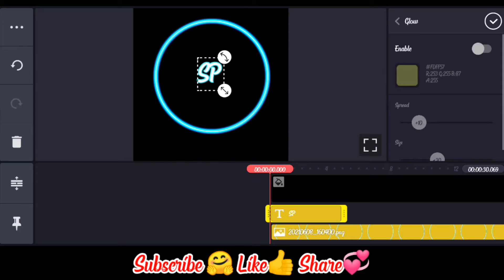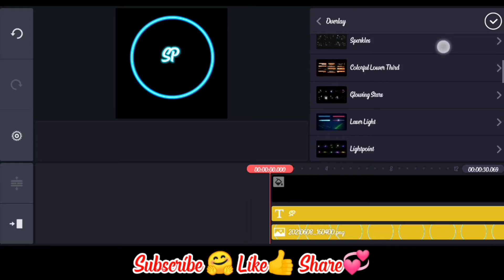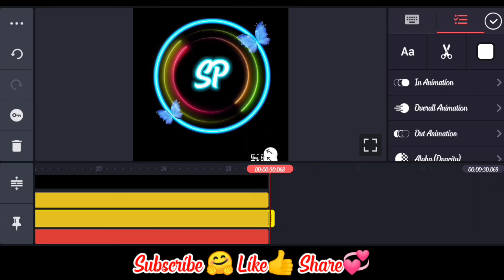Butterfly Glow Effects Status Editing | Kinemaster Editing | King_Effects | 2021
Hello Friends

                   This is your King Effects YouTube Channel. Green screen footage and Avee Player Templates and More Editing Videos are available here. Keep supporting to our channel.

✨. Daily New updates are uploaded in our channel.

         👉. Keep watch and support us "King Effects"

black screen video effect kinemaster download,
slideshow green screen,
kinemaster black screen video,
black screen effects download for kinemaster,
back screen video effect for kinemaster,
kinemaster green screen video effect,
kinemaster green screen effect video,
kinemaster green screen effect video download,
green screen effect video for kinemaster,
green screen effect kinemaster,
green screen effect for kinemaster,
download green screen effect for kinemaster,
green screen effect video download for kinemaster,
kinemaster editing templates download,
kinemaster avee template download,
kinemaster pro video editor,
kinemaster pro apk no watermark,
avee player,
avee player love template download,
avee player template download free,
kinemaster_editing_tamil,
kinemaster editing background videos,
kinemaster editing green screen,
kinemaster editing hindi,
kinemaster editing english,
make whatsapp status video,
create whatsapp status video,
Kinemaster tamil,
whatsapp status,
trending video editing,
video editing,
youtube intro template without text

NOTE: All Content used is copyright to KING EFFECTS. Use or commercial Display or Editing of the content without Proper Authorization is not Allowed.

📌.DAILY VIDEO UPLOADED 👍